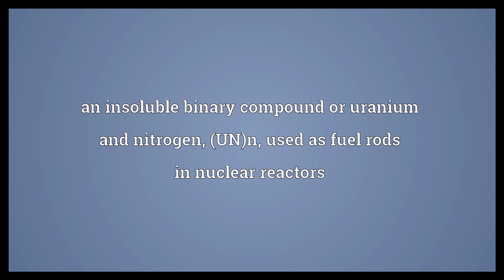Uranium nitride Meaning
Video shows what uranium nitride means. an insoluble binary compound or uranium and nitrogen, (UN)n, used as fuel rods in nuclear reactors. the ring compound U8N16, containing alternate azide and nitride groups, soluble in hydrocarbon solvents.  Uranium nitride Meaning. How to pronounce, definition audio dictionary. How to say uranium nitride. Powered by MaryTTS, Wiktionary